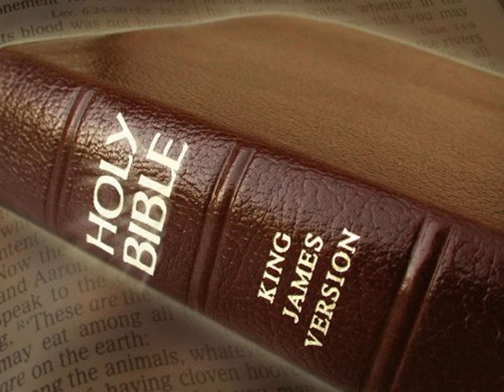King James Version Bible Audiobook Book of II Samuel Chapter 20